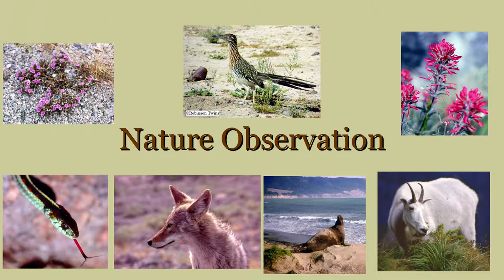Botta's Pocket Gopher, gathering straw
Created by The Robinson Twins.  Merced County, California.The Botta's Pocket Gopher is California's most common gopher, gathering straw for its burrow. This was at an event at the River Dance Farm where I had a booth to show people about solar cooking.